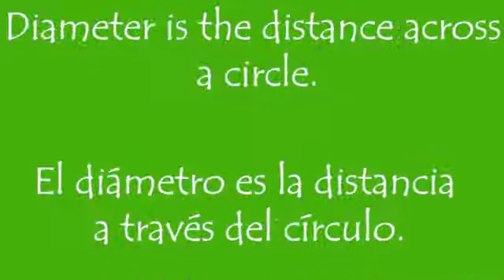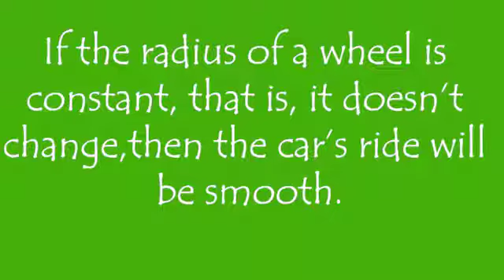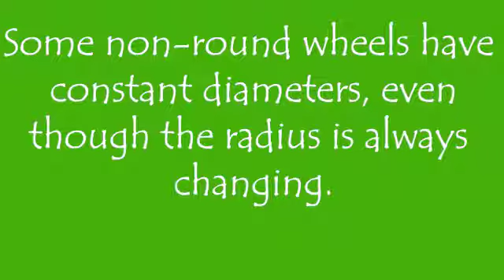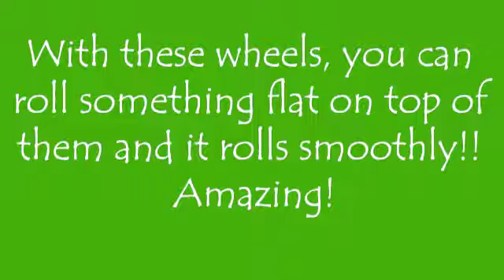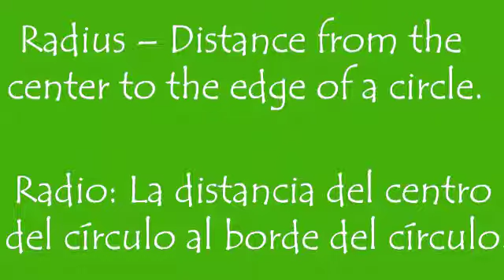32. All Terrain Tricycle / Triciclo Todo Terreno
Learn how to build a bouncing three-wheeled car using your Bag Full of Science!

¡Aprende a construir un rebotando coche de tres ruedas en esta edición de Bolsitas de Ciencia!

Por mas información, puedes ver nuestro sitio web en la plataforma de la Ciudad de Greenfield: